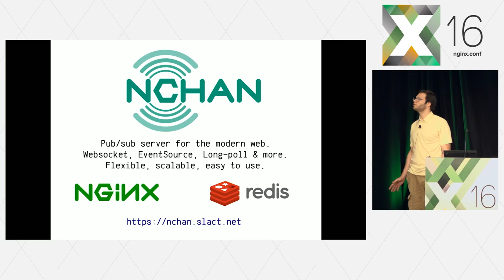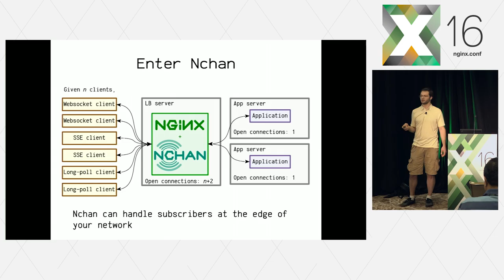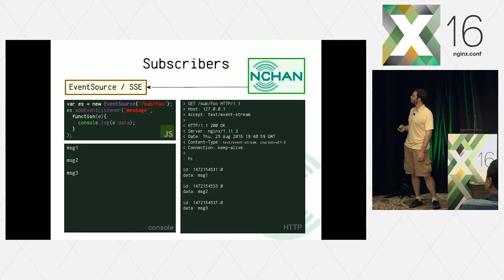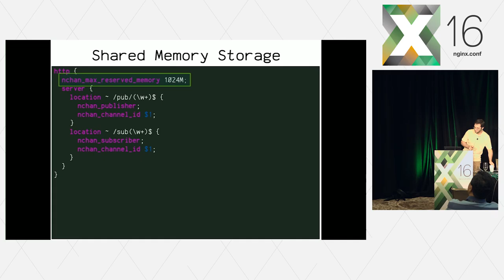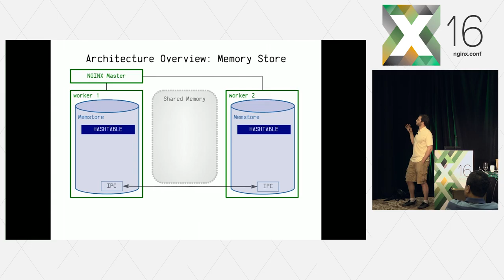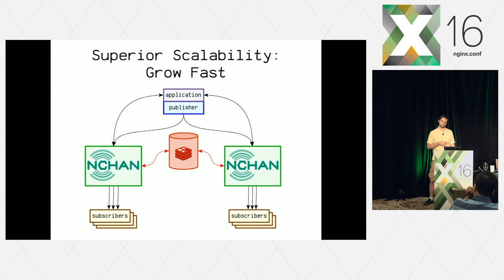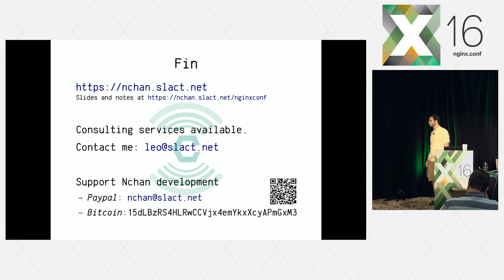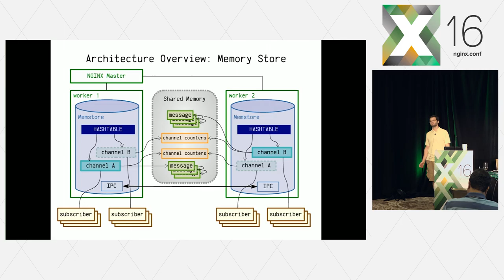Nchan – A Concurrent Queuing PubSub Server Module for NGINX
Nchan is a scalable, flexible pub/sub server for the modern web, built as a module for the NGINX web server and supporting WebSocket, EventSource, long polling, and other types of subscribers. It can be configured as a stand-alone server, or as a shim between your application and tens, thousands, or millions of live subscribers. It can buffer messages in memory, on disk, or via Redis. All connections are handled asynchronously and distributed among any number of worker processes. It can also scale to many NGINX server instances with Redis.

The focus of this session is on use cases and the architecture of Nchan.